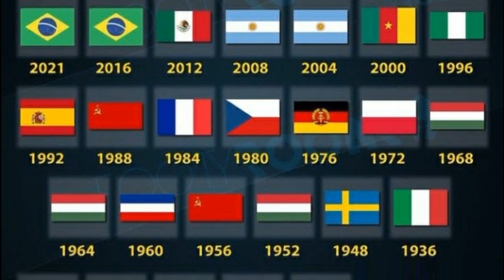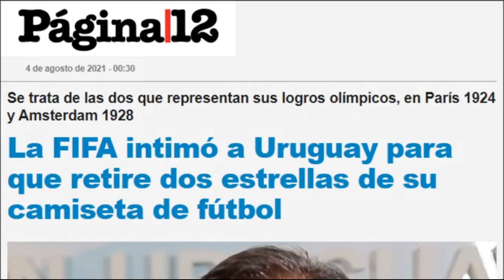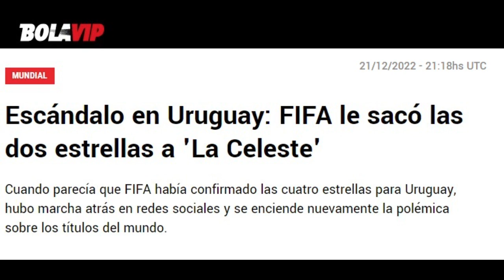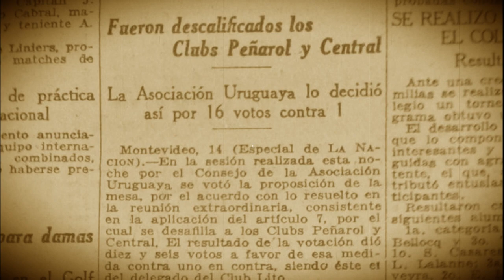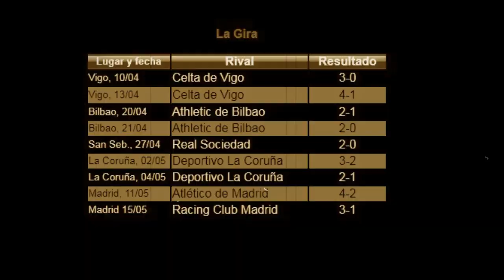¿2 o 4? Las "estrellas que sobran" en el escudo de Uruguay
Te cuento, en una serie de videos, la historia sobre el origen de las dos estrellas que, según la FIFA, le sobran al escudo uruguayo.
0:00 Presentación
0:32 El origen de la polémica
4:07 En el principio
8:34 En alta mar...
12:46 Conclusión